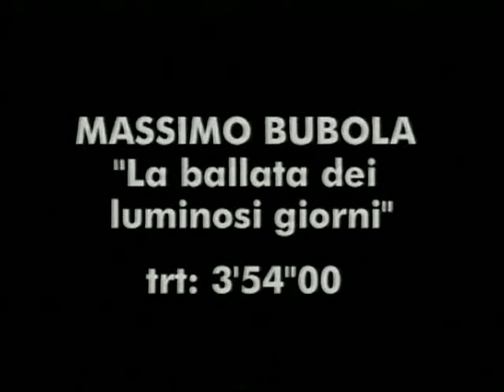Massimo Bubola - Ballata Dei Luminosi Giorni (Video Ufficiale)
Videoclip Ufficiale di "Ballata Dei Luminosi Giorni", estratto dall'album "Diavoli & Farfalle".

La ballata è un affresco sui miti dell'amore e dell'armonia. "Eloisa e Abelardo, Tristano e Isotta. Oracoli, Geni, Satiri, Maghi, Sibille, Astronomi osservano incantati il cielo, leggendone gli accordi".

Massimo Bubola suona insieme alla Eccher Band.
Il video è girato nel Salone dei Titani di Villa Arvedi a Cuzzano, vicino Verona.